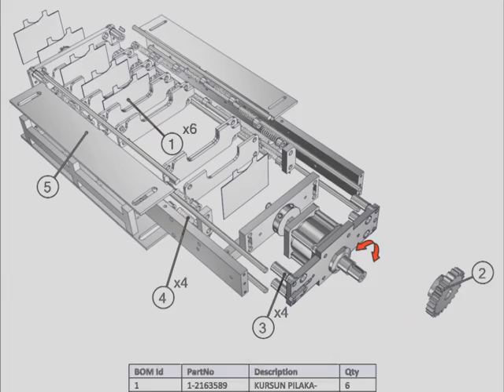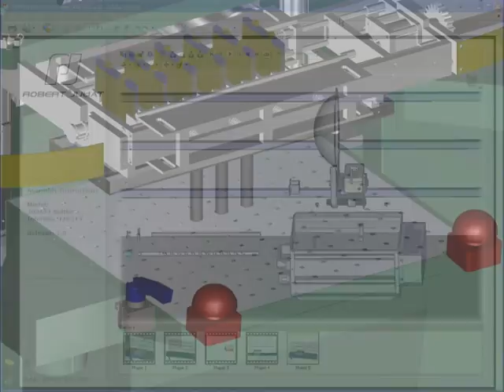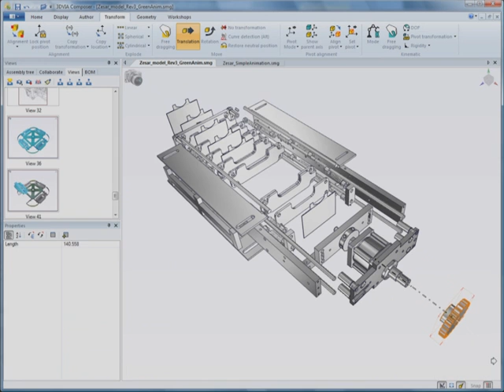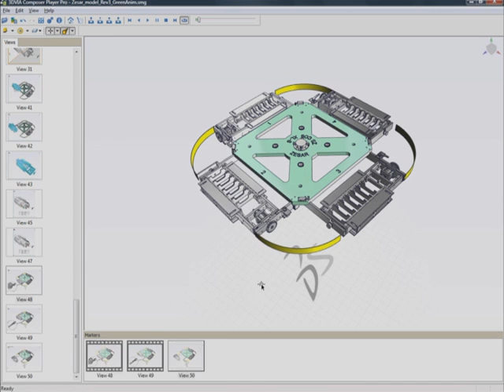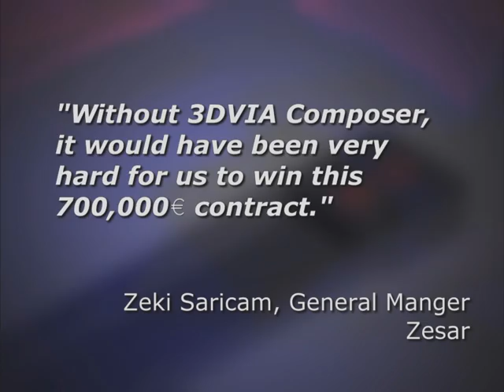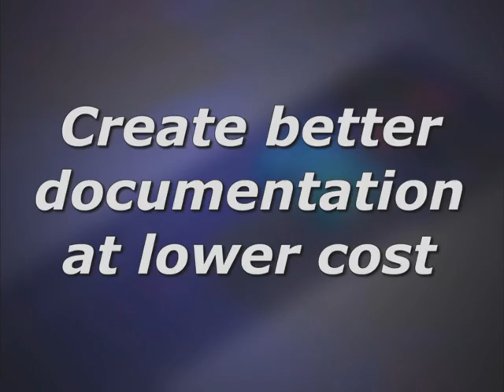SolidWorks 3DVIA Composer Einführung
Überblick über die Möglichkeiten in der Produktdokumentation mit 3DVIA Composer. Erstellung von interaktiven Produktdokumentationen und 3D-Animationen, technischen Illustrationen, Montageanleitungen und anderen Dokumenten schnell und einfach automatisieren.